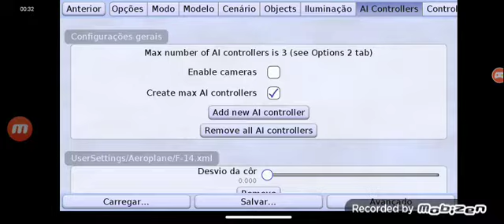PicaSim Powered Trainer